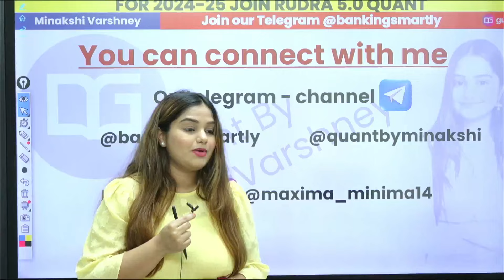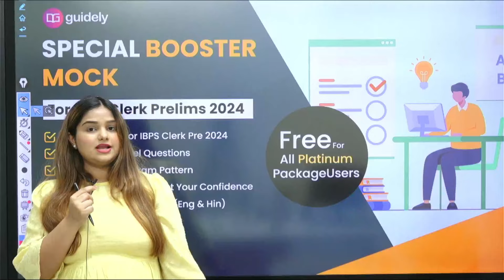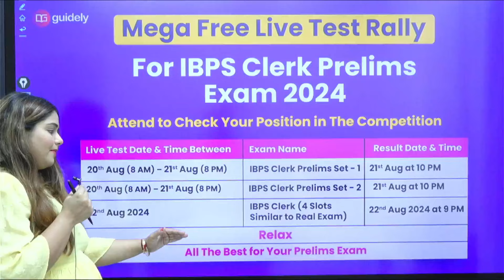Before IBPS CLERK Must Do these Exact Level Mocks 🔥| Minakshi Varshney